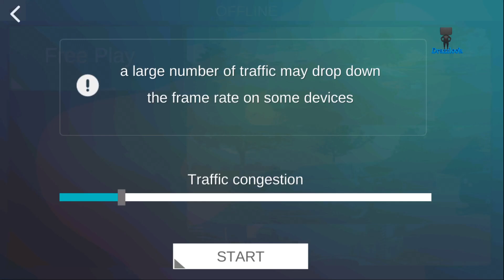Drift Factory Real Car Drifting Simulator Extreme City Stunts Real Drive & Drif Bugatti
* Drift Factory
realistic drift cars game in open world with high graphics and exciting challenges and (free play style)
Free Play in Open World without barriers or breaks
Real cars models
realastic cars interiors
Adjust car tuning
Modifying the entire car shape and upgrade its engine
Six Adjustable Control specifically developed for better control
Full modification of the game interface
Large hybrid roads with hundreds of moving cars
drift between cars and collect money to buy your car
Modify and decorate your car while driving and make the best weight
It is a hybrid of cars in an open world
The game works on all devices
drift games free mood in open world
drifting game cars Arabic way

Rate the game today and tell us your opinion.

In emerging updates:

- Add a large cars group
- Add a large selection of cars for sneezing
- Enlargement of the open world by endless streets of the surrounding and areas of the cataclysm
- More modification to the car and the addition of special stickers
- Challenges of surfing and chatting online with friends

And more in upcoming updates.